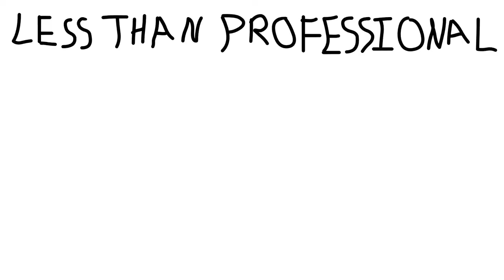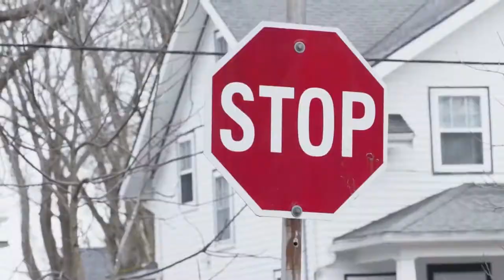Founding a Village In Valheim